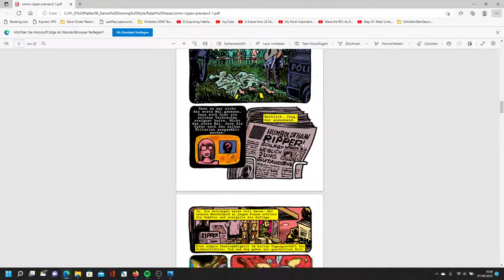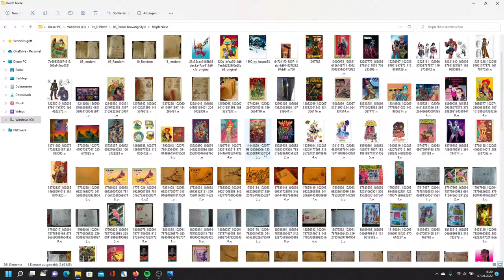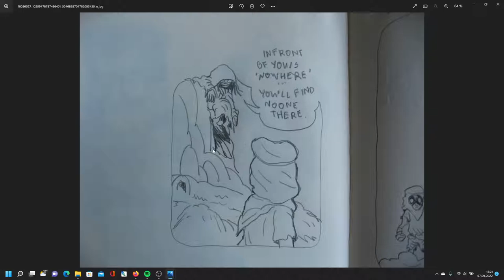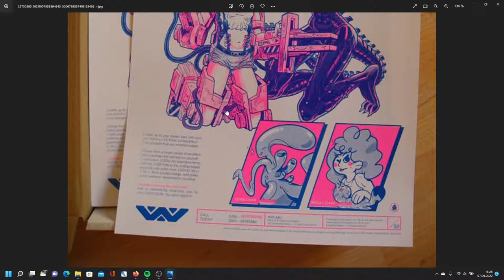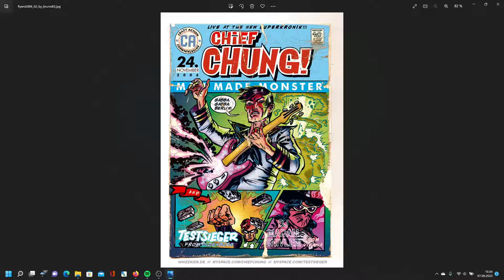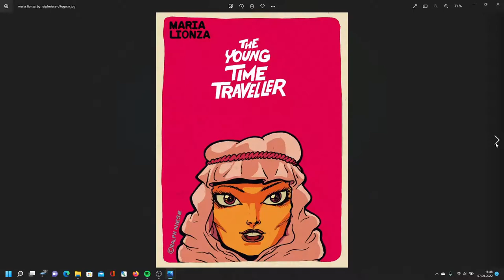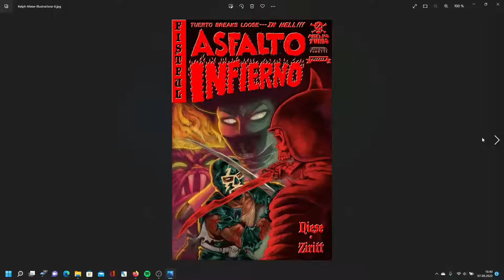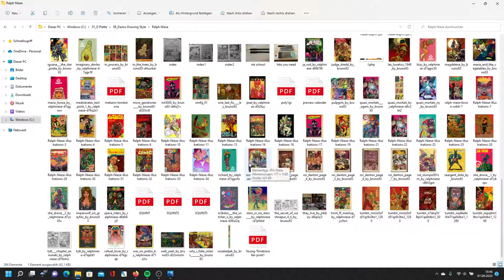The Incredible ARTWORK of RALPH NIESE - PART 2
My Friend and Mentor Ralph Niese died suddenly at the Age of 37,
He left a GREAT LEGACY!
I want his work to be Remebered!

The World needs to see his Artwork and how amazing he was!
This is the First step to show his Artwork.

Write me a Email if you want to buy my Products or want to Commission me: